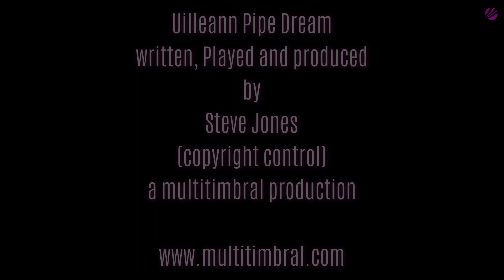Uilleann Pipe Dream